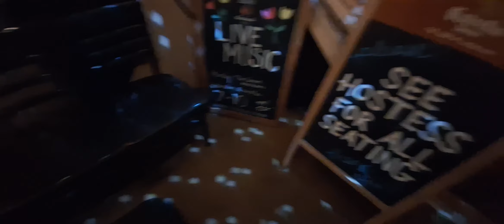good evening from the 5th element, Newport, ri